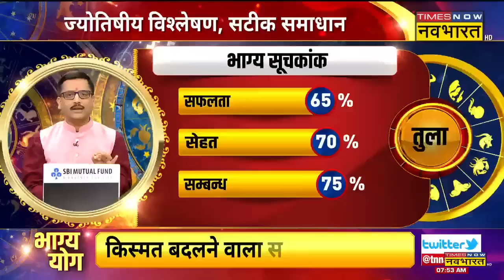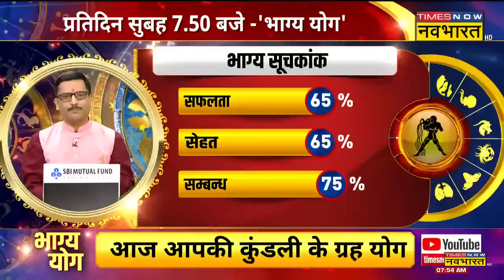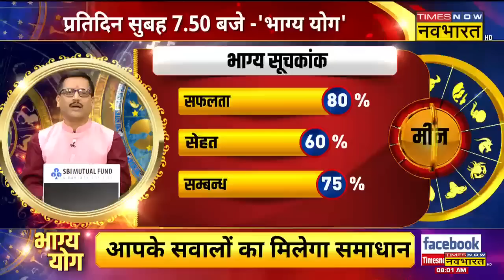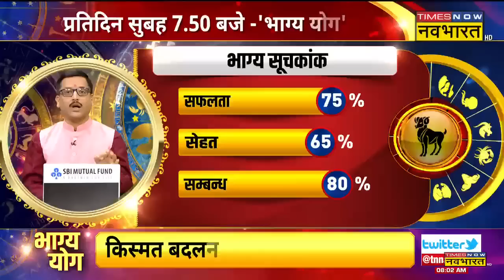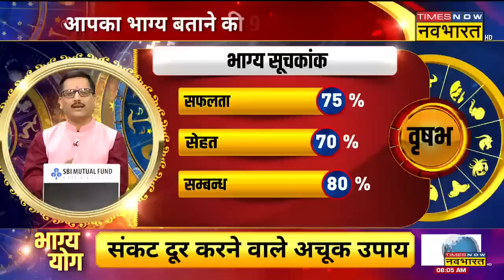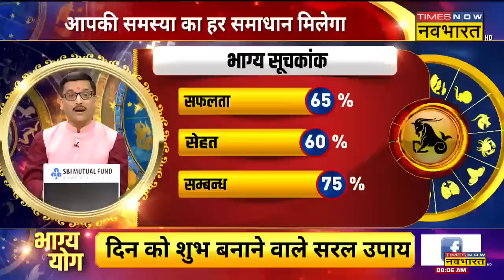Horoscope Today: Bhagya Yog में जानिए कैसा रहेगा आज का दिन? | Rashifal | 19th March 2023 | Rashi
Horoscope  Today | ज्योतिष (rashifal today) के हिसाब से आज का दिन आपके लिए कैसा रहने वाला है? किस राशि के लोगों को आज होगा फायदा और किसे सतर्क रहने की है जरूरत. टाइम्स नाव नवभारत के स्पेशल शो भाग्य योग ( Bhagya Yog ) में जानिए  19th March 2023  के दिन कैसा रहेगा आपका आज का दिन ( aaj ka rashifal )?